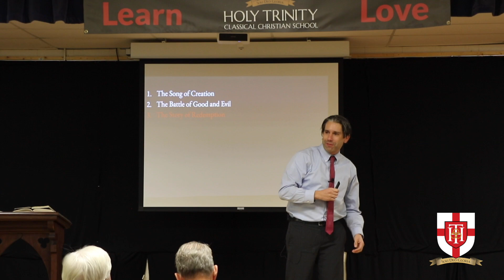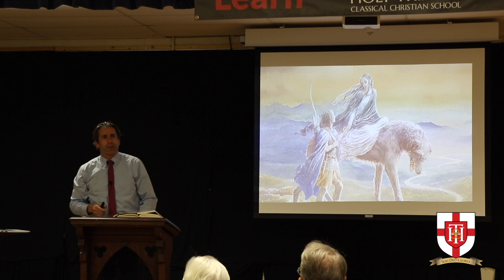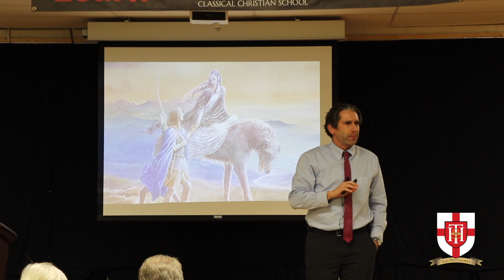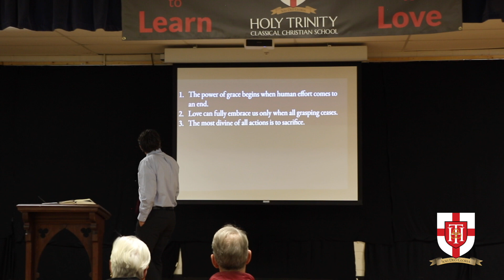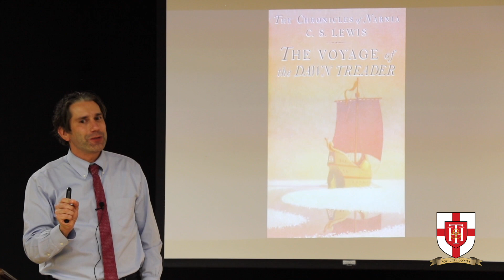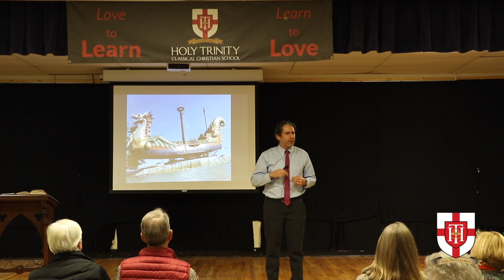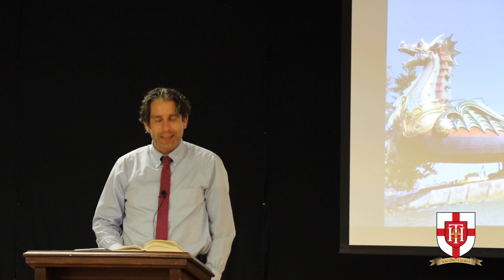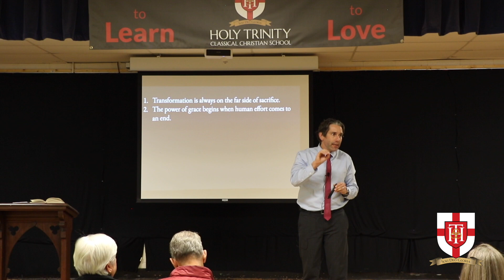Aletheia Lecture 3 of 3 w/Joe Lawrence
The Rev. Joe Lawrence presents his series titled “Telling Tales: the Mythic Imagination of Tolkien and Lewis.”

In the modern West we have progressed technologically far beyond anything imaginable to the ancient world. But are we better storytellers? Or has the West, despite its staggering technological proficiency, lost the plot? Perhaps we’ve traded wisdom for knowledge, and then knowledge for information, as T.S. Eliot laments. The ancient world could really tell tales, on the other hand. And it's tales body forth the deeper truths of human life in a world made by divine power and threatened by evil. Fortunately, C.S. Lewis and J.R.R. Tolkien were steeped in the old stories and summoned a few new tales of their own that have some of the luster and power of the old.

+ The Song of Creation (Lecture #1)
+  The Battle of Good and Evil (Lecture #2)
+  The Story of  Redemption (Lecture #3)